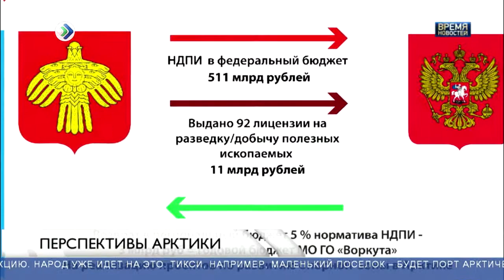Перспективы развития Арктики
Ученое сообщество поддержало предложения Главы региона по развитию Воркуты, прозвучавшие на заседании Президиума Госкомиссии по вопросам Арктики. В первую очередь это строительство транспортной инфраструктуры, железных и автомобильных дорог, что обеспечит выход к морю и к мировым путям экспорта.

Реально ли выполнить намеченное, узнала Ольга Коняева.